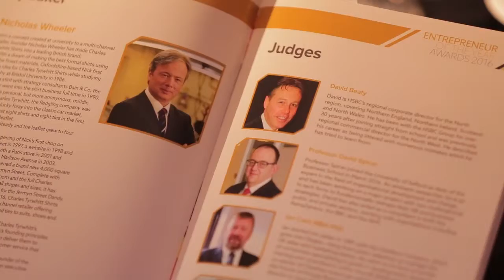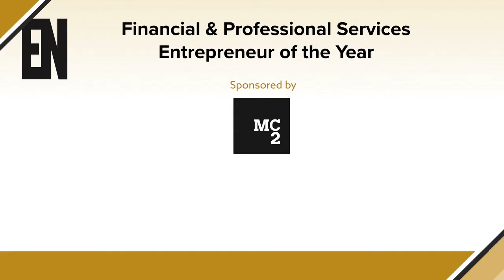Financial/ Professional Services Entrepreneur of the Year